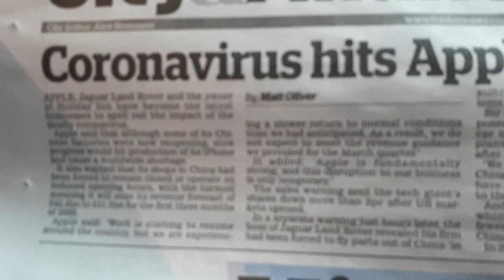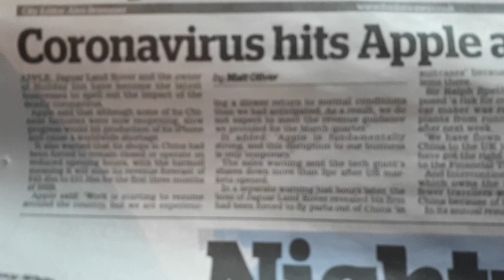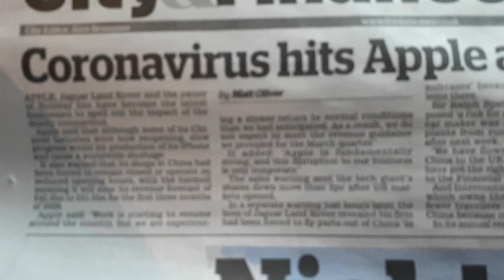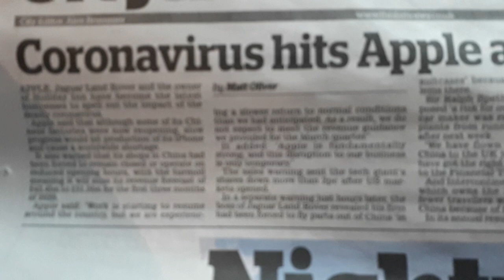Вирус коронованых захватил население В.Р.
В Украине паника. Корона Вирус заразил Высшие эшелоны власти страны. Как попал во власть или в Верховную Раду, сразу Корона выросла и склероз появился. Никто ничего не выполняет из своих предвыборных обещаний!!! Ну разве это не Вирус от вдруг выросшей Короны?🤣